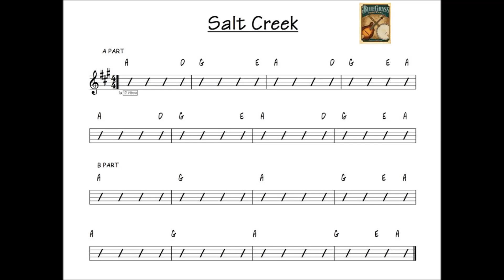Salt Creek - bluegrass backing track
SALT CREEK - Backing Track - KEY OF A - TEMPO 100

101 Bluegrass Backing Tracks